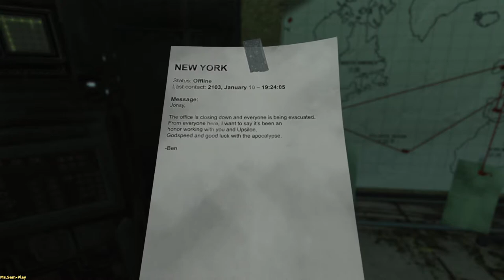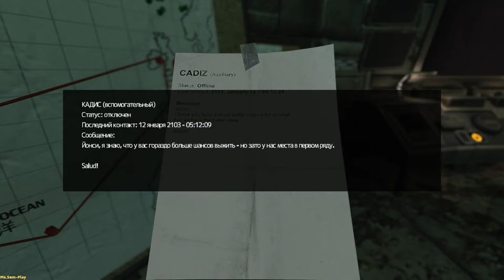SOMA ➤ On the way to Lambda(По пути на Лямбду) №2